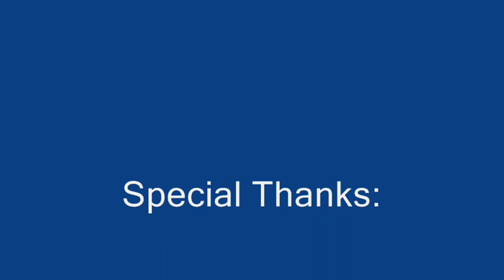LRRCC 2010 - SavageSams Truggy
Here is some video footage from this past week at the 2010 N.S.W  Titles at LRRCC on there new track layout built for this event, Hats off to all involved for the awesome track guys and for having American Super Star Ryan Lutz & European Champion Renaud Savoya in attendance.